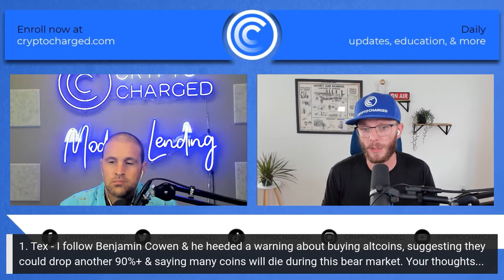90% Of Altcoins Will Die! Response To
Matthew Brienen and Brian Decker respond to some data Benjamin Cowen has been sharing about altcoins and the possibility of a 90 percent drop, as one of the members suggests. Other analysts Matthew recognizes, such as @BCBacker  @KevinCage , provide more well-rounded perspectives on what the markets might face in the future. He ends with some food for thought about why CryptoCharged is confident in their cryptocurrency picks.